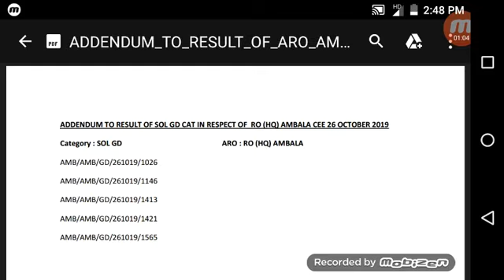Addendum to Aro Ambala Result out 2019 ll Indian army Ambala result out 2019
Indian army Result out 2019, Addendum to ambala result out 2019, indian army Ambala Bharti Result out 2019, indian army result out 2019,